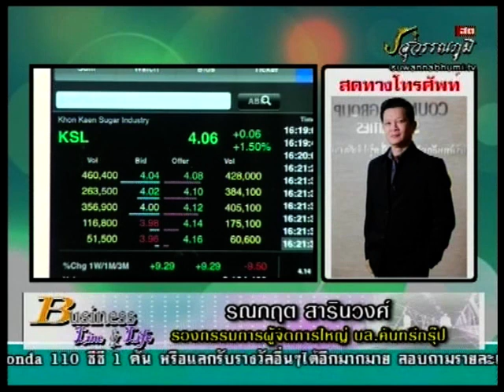รณกฤต สารินวงศ์ 8-10-58 On Business Line & Life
ทีเด็ดวันนี้เป็นของ ผู้ช่วยผู้จัดการใหญ่ บล.คันทรี่กรุ๊ป แนะนำTTCL